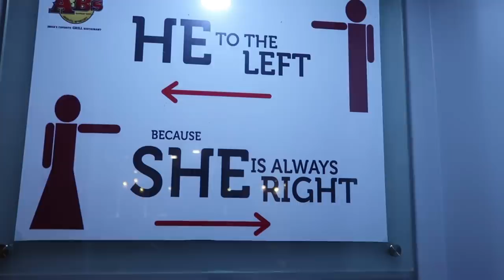Ram cooked OCTOPUS for Jaanu 🤢🤮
Hiiii all ❤ Ram cooked OCTOPUS for Jaanu 🤢🤮

H&M jeans